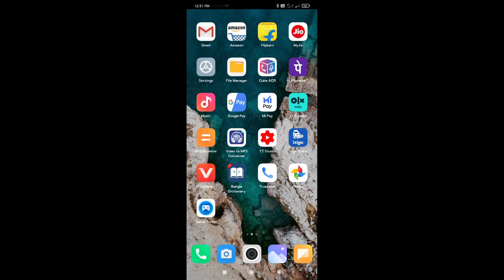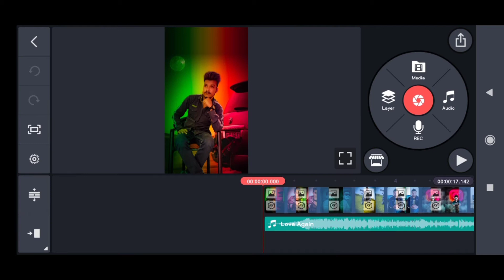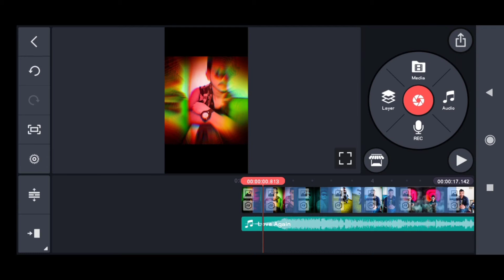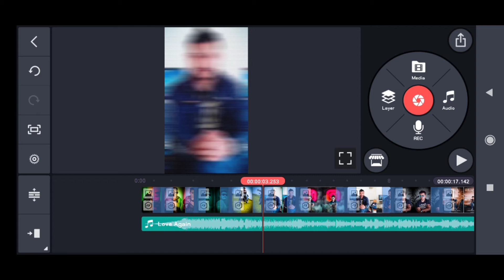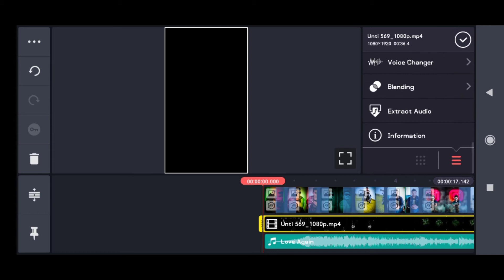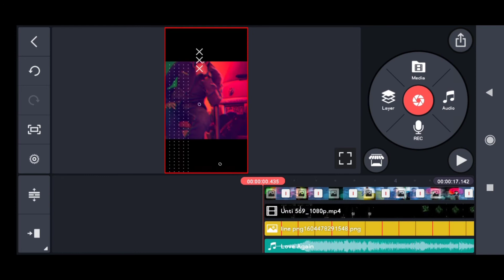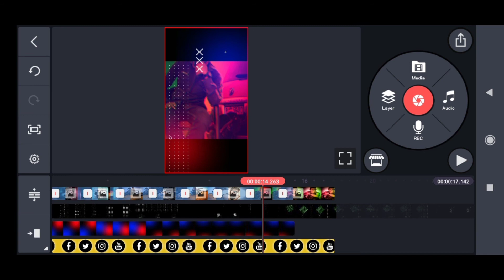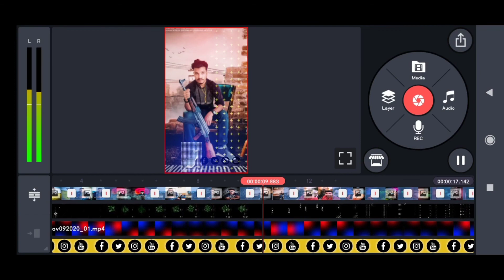New Tranding WhatsApp Status Editing || Status Editing by Kinemaster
Tags#
Trending photo shake + flash effect status editing in alight motion,
New Style Rashmika Mandanna Status Editing, New Overly Effect, New Trend, Special Status Editing,
How To Make Trending Full Attitude Bad Boy WhatsApp Status, Video Editing In Kinemaster Kaise Banaye,
How To Make Lyrics Status Video, Trending Status Video Editing, New effect status video editing,
New Trending style WhatsApp video editing, Kinemaster Trending Lyrical status video editing,
How To Make Trending New Style WhatsApp Status, Video Editing In Kinemaster, Kaise Banaye Status Video,
how to make trending boys attitude status editing 2020, status kaise banaye, status editing 2020,
Bad boy status editing, kinemaster video editing  new style 2020, kinemaster video editing,
How To Make New Trending Status, Video editing in KineMaster attitude Boys;&girls, वीडियो कैसे बनाये,
How To Make Trending Lyrical WhatsApp Status, Video Editing,
How To Make Trending Status In Kinemaster ll Kinemaster Editing ll Tutorial ll AD EDITOR
New trending attitude status video editing in kinemaster |boy attitude status | kinemaster editing
How To Make Trending 4k Full Screen Whatsapp Status Video Editing | Alight Motion
how to make boys attitude whatsapp status video editing in kinemaster |trending status editing 2020
Instagram Trending Status Video Editing Hindi | Alight Motion Editing Tutorial, Shake Effect Edit
how to make trending whatsapp status, kinemaster new video editing 2020, status kaise banaye New Trending style WhatsApp video editing, Kinemaster Trending Lyrical status video editing,
New trending status kaise banaye // New whatsapp status Editing || Tranding Status video editing
BadBoy & attitude status video editing 2020 in kinemaster | badboy status editing | marathi editing
How To Make Trending WhatsApp Status in KineMaster | Lyrics Status Editing | Editing Guru
How To make New Trending Diwali status video editing in Kinemaster ||दिवाली वाला Status Tutorial ||
Happy Diwali video editing in kinemaster | Happy Diwali special status editing 2020 | Diwali Status
How To Make Trending Photo Shake Effect WhatsApp Status Video Editing In Kinemaster Kaise Banaye St
Make New Trending Style Bad Boy Attitude Whatsapp Status Video Kinemaster - Satus Editing Tutorial
Kinemaster Video Editing | New Style Status Editing in Kinemaster | Happy Birthday Status 2020
How To Make New Trending Whatsapp Status 2020 ||Kinemaster Video Editing New Style 2020 Status || Le Chalein Tumhe Taaron Ke Shehar || Photo frame status editing || Kinemaster video editing
Make New Stylish Killar Boy & Girl Attitude Whatsapp Status Video Kinemaster - Attitude Status Edit
new trend status editing || new smoke effect status editing ||technical rajan
Kinemaster se Diwali Status Kaise Banaye || Diwali Status 2020 || New Diwali WhatsApp Status Editing
How To Make Trending FullScreen​ WhatsApp Status Video In Kinemaster [Hindi],
kinemaster new video editing 2020 whatsapp status | status kaise banaye | status editing kinemaster
How To Make Trending Change Pictures Effect Attitude WhatsApp Status Video Editing In Kinemaster, How To Make Trending FullScreen​ WhatsApp Status Video In Kinemaster
New Style trending WhatsApp video editing, Kinemaster Trending lyrical status video editing